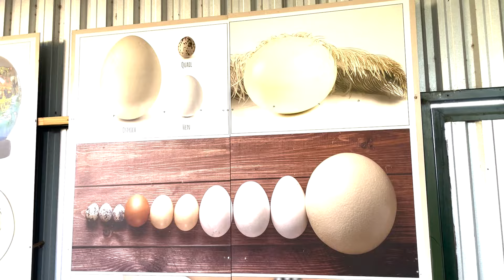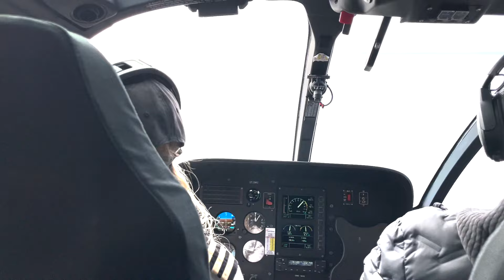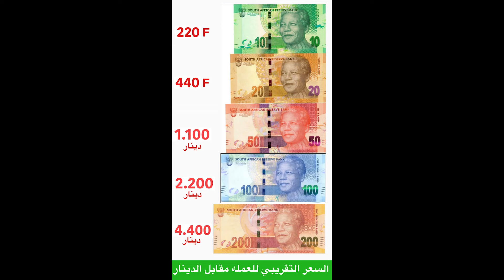ذكرياتي في جنوب أفريقيا - مزاج الكويت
Mazaj Kuwait
482